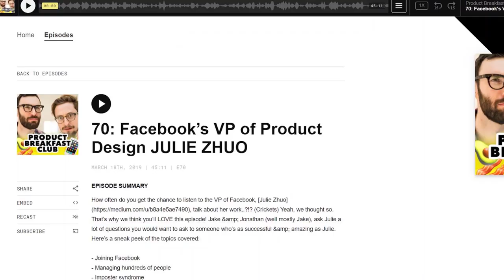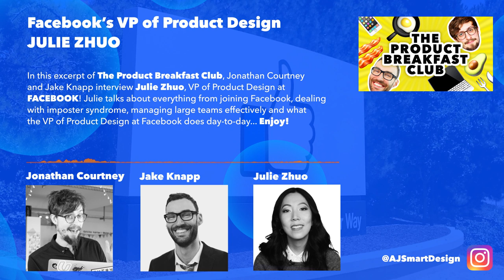Facebook's VP of Product Design - Julie Zhuo (Interview)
How do you go from Interning at Facebook, to the VP of Product Design? Have you ever wanted the inside scoop on one of Silicon Valley's most coveted positions? VP Product Design at Facebook, Julie Zhuo shares her insights and career stories!

In this excerpt of the Product Breakfast Club podcast, Jonathan Courtney and Jake Knapp interview Julie Zhuo, VP of Product Design at Facebook (responsible for the Facebook App and service!) about her career, how she joined Facebook, Imposter Syndrome, Ideation, and what exactly a VP at Facebook does!

From Intern To VP Product Design (Julie Zhuo - Facebook)